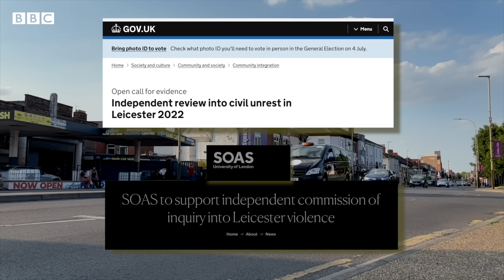UK Elections: Leicester 'ਚ ਜਿੱਥੇ Hindu-Muslim ਦੰਗੇ ਹੋਏ ਸਨ, ਉੱਥੇ ਹੁਣ ਕੀ ਹਾਲਾਤ ਹਨ| 𝐁𝐁𝐂 𝐏𝐔𝐍𝐉𝐀𝐁𝐈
ਯੂਕੇ ਦੇ ਲੈਸਟਰ ਵਿੱਚ ਸਤੰਬਰ 2022 ਵਿੱਚ ਹਿੰਦੂ-ਮੁਸਲਮਾਨ ਭਾਈਚਾਰੇ ਵਿਚਲਾ ਤਣਾਅ ਸੜਕਾਂ ਉੱਤੇ ਉੱਤਰ ਆਇਆ ਸੀ, ਇਨ੍ਹਾਂ ਹਿੰਸਕ ਝੜਪਾਂ ਦੇ ਦੌਰਾਨ ਹਮਲੇ ਹੋਏ ਅਤੇ ਕਈ ਧਾਰਮਿਕ ਥਾਂਵਾਂ ਨੂੰ ਨਿਸ਼ਾਨਾ ਬਣਾਇਆ ਗਿਆ ਸੀ.. ਅੱਜ ਉੱਥੇ ਕਿਹੋ ਜਿਹੇ ਹਾਲਾਤ ਹਨ ਵੇਖੋ ਇਸ ਰਿਪੋਰਟ ਵਿੱਚ..
ਰਿਪੋਰਟ - ਰਾਘਵੇਂਦਰ ਰਾਓ, ਐਡਿਟ- ਦੇਵਾਸ਼ੀਸ਼